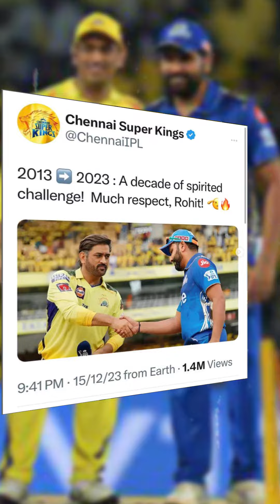Rohit sharma vs hardik pandya controversy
The decision to appoint Pandya as captain was not without controversy. Some in the cricket fraternity questioned whether MI was right to replace Rohit, given his track record and contributions to the team's success. However, others, like Sunil Gavaskar could bring a fresh approach to the team.

The decision to replace Rohit as skipper was met with a lot of backlash as